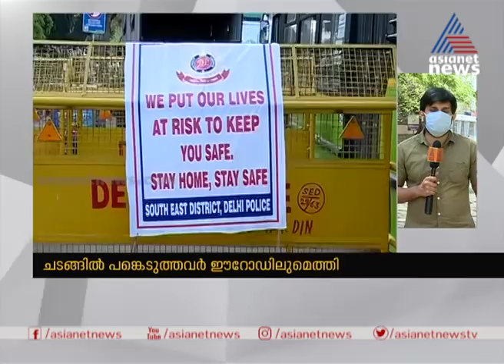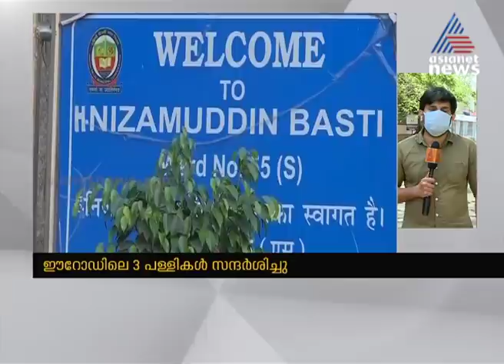നിസാമുദ്ദീൻ പ്രാര്‍ത്ഥനാ ചടങ്ങിൽ പങ്കെടുത്തവര്‍ ഈറോഡിലുമെത്തി | Erode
Those who attended prayer in Nizamuddin, visited Tamil Nadu Erode.